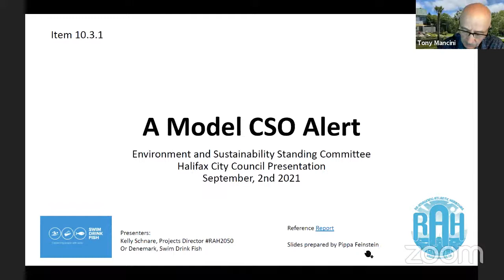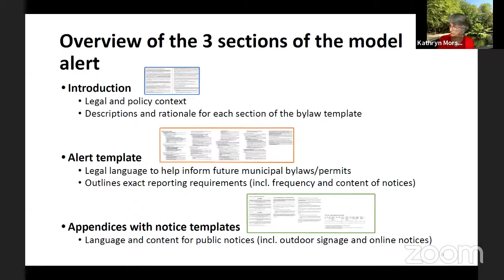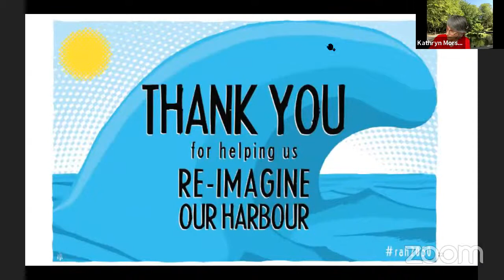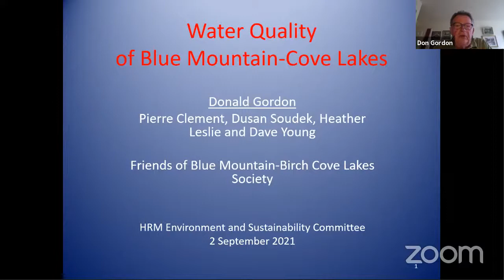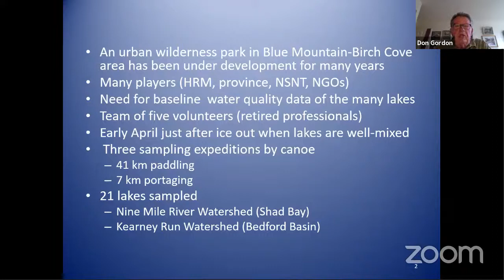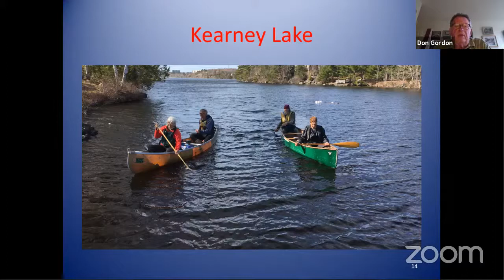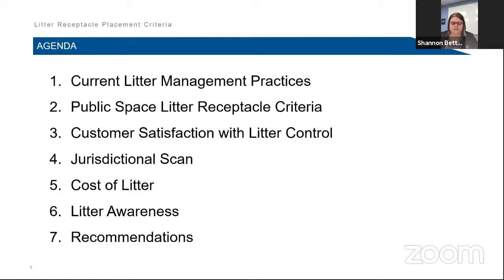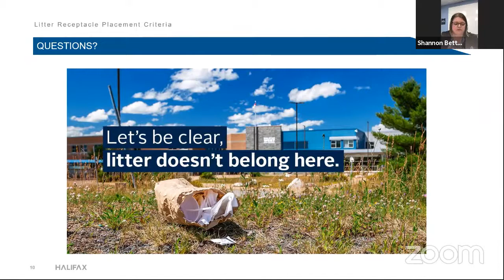September 2, 2021 Environment and Sustainability Standing Committee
This is the video for the September 2, 2021 Environment and Sustainability Standing Committee